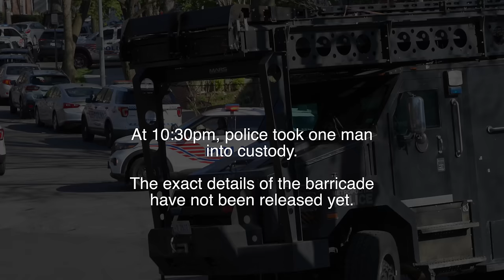Eclipse Day in Washington D.C., and a police barricade in Glover Park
Sunday: police surround a guy in a house.
Monday: Solar Eclipse 2024.

2024 Camera Gear

Camera 1: DJI Osmo Pocket 3 (used when walking and biking)
iPhone SSD Drive
Camera 3: Sony A7IV (used for long-distance shots and still photography)
Camera 4: iPhone 14 Pro (backup camera)

Winter Jackets:
Rothco US Army M-65 Field Jacket.
Barbour Sapper Jacket

Miles I walk per day:
 Stay at home day: 3-4 miles
 Normal day:  4-7 miles
 Good hike day: 7-10 miles
 Best day: 25 miles